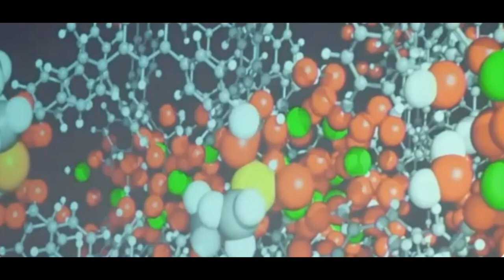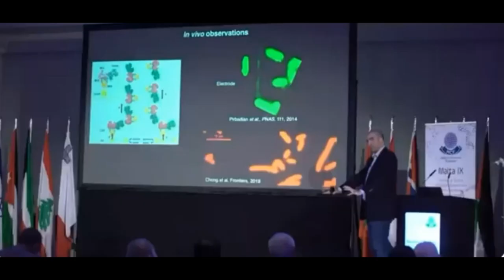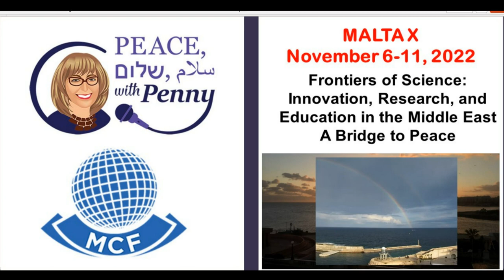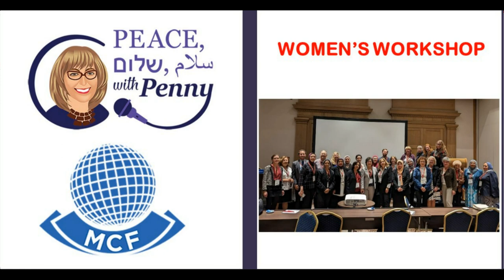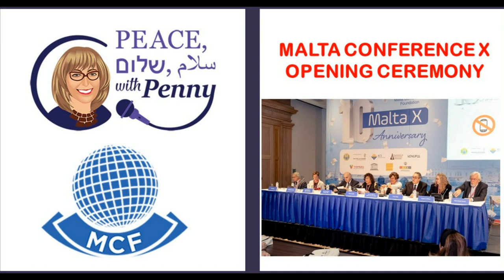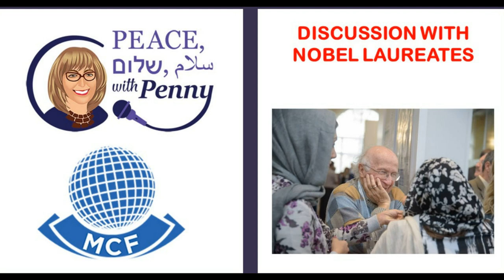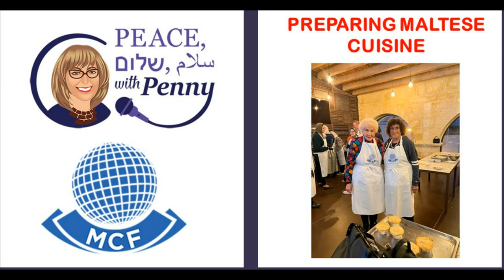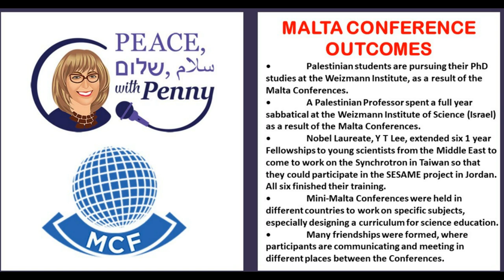PEACE with Penny SEASON 4: Penny S. Tee Interviews Zafra Lerman, of the Malta Conference Foundation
PEACE with Penny SEASON 4: Penny S.Tee Interviews Zafra Lerman, President of the Malta Conference Foundation, February 28, 2023

We spoke with Zafra Lerman, President of the Malta Conference Foundation.

The Malta Conference Foundation just completed their tenth symposium of scientists and Nobel Laureates aptly named:

Frontiers of Science: Innovation, Research, and Education in the Middle East
A Bridge to Peace

The Malta Conferences Foundation is the only platform in the world which brings together scientists from 15 Middle East countries (Bahrain, Egypt, Iraq, Iran, Israel, Jordan, Kuwait, Lebanon, Oman, Palestine, Qatar, Saudi Arabia, Syria, Turkey, and the United Arab Emirates) with Nobel Laureates to work for 5 days on solving regional problems, establishing cross-border collaborations, and forging relationships that bridge chasms of distrust and intolerance.

Zafra Lerman is a scientist, educator, and humanitarian. She has over 40 distinguished international awards and was just nominated for the Nobel Peace Prize for the fifth time!

She holds a PhD in chemistry from the Weizmann Institute of Science and conducted research on isotope effects at Cornell and Northwestern Universities in the US, and the ETH, the Swiss Federal Institute of Technology in Zurich, Switzerland.

Ms. Lerman also developed an innovative approach of teaching science at all levels using art, music, dance, drama, rap, and cultural backgrounds.

Needless to say she is a very accomplished and interesting person.

If you’ve missed any PEACE with Penny episodes, you can always see the recordings on our PEACE with Penny YouTube channel or at our under podcasts.

Thank you and May You Live in Peace, שלום and سلام.